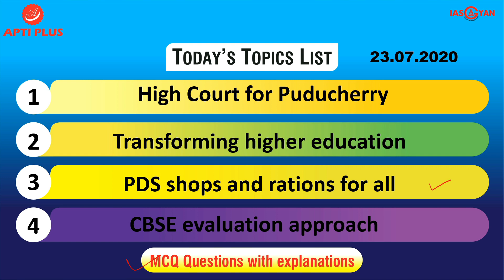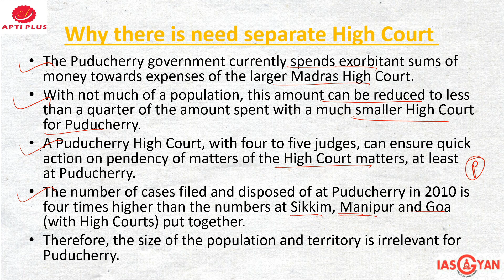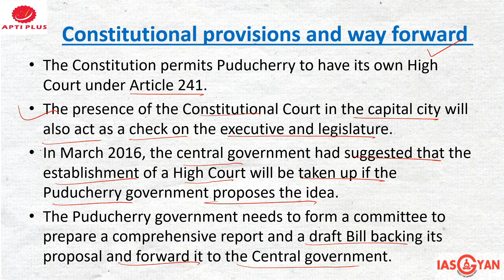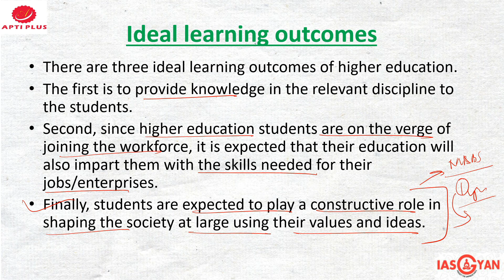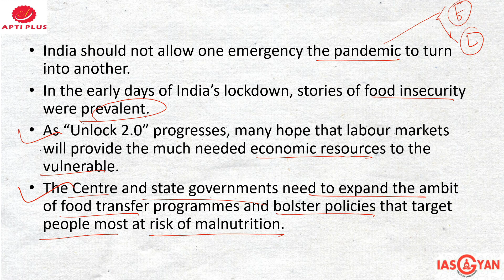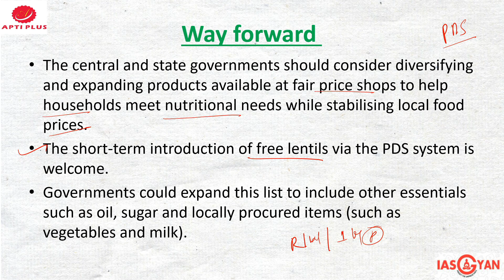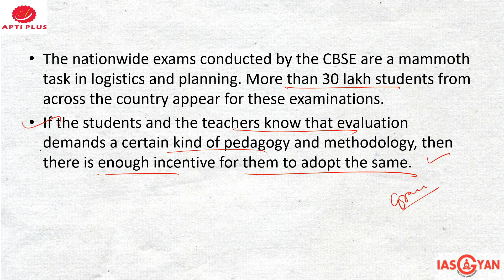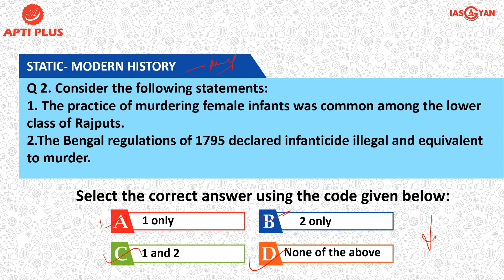DAILY NEWS ANALYSIS !! 23 JULY 2020 !! { High Court for Puducherry }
High Court for Puducherry

The Puducherry administration has highlighted constitutional rights for establishing a separate high court.
In 1962, when Puducherry was merged with India and jurisdiction of the Madras High Court was extended to it.
In April 2017, the Pondicherry Bar Association had also passed a resolution seeking the establishment of the High Court.
In 2017, the legislature of Puducherry unanimously resolved to have its own High Court, and the Madras High Court was also informed regarding this.
In 2019, Chief Minister of Puducherry had said that “a Bench of the Madras High Court at Puducherry on the lines of the one set up in Madurai” was a felt need and sought the support of judges of the Supreme Court.

Why is there a need for a separate High Court
The Puducherry government currently spends exorbitant sums of money towards expenses of the larger Madras High Court.
With not much of a population, this amount can be reduced to less than a quarter of the amount spent with a much smaller High Court for Puducherry.
A Puducherry High Court, with four to five judges, can ensure quick action on pendency of matters of the High Court matters, at least at Puducherry.
The number of cases filed and disposed of at Puducherry in 2010 is four times higher than the numbers at Sikkim, Manipur and Goa (with High Courts) put together.
Therefore, the size of the population and territory is irrelevant for Puducherry.

Administrative expenses of common court
When a common High Court is established for more than one State, administrative expenses have to be paid only from the consolidated fund of the ‘State’ in which the principal seat of the High Court is situated.
However, this provision is now followed with respect to Puducherry which shares the disproportionately exorbitant expenses with Tamil Nadu.

Constitutional provisions and way forward
The Constitution permits Puducherry to have its own High Court under Article 241.
The presence of the Constitutional Court in the capital city will also act as a check on the executive and legislature.
In March 2016, the central government had suggested that the establishment of a High Court will be taken up if the Puducherry government proposes the idea.
The Puducherry government needs to form a committee to prepare a comprehensive report and a draft Bill backing its proposal and forward it to the Central government.